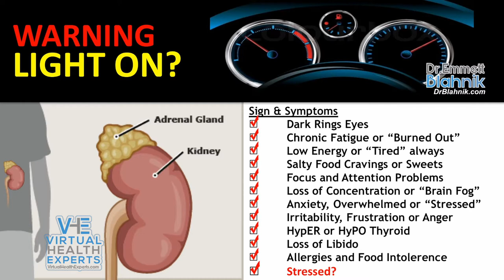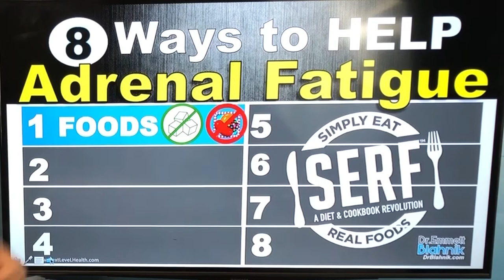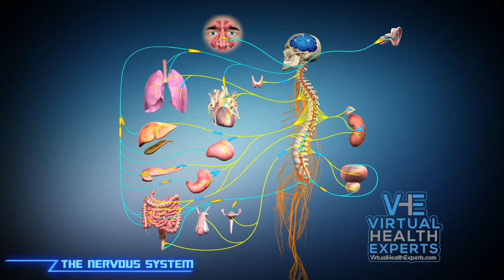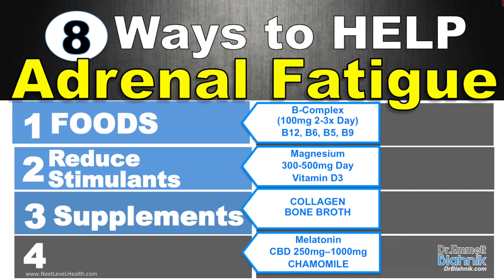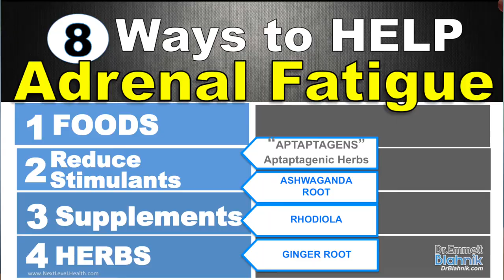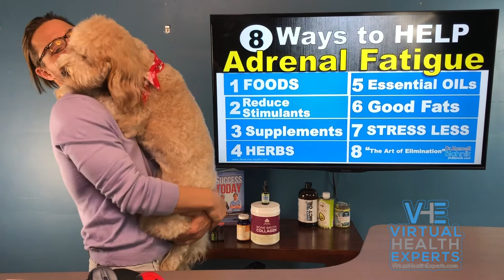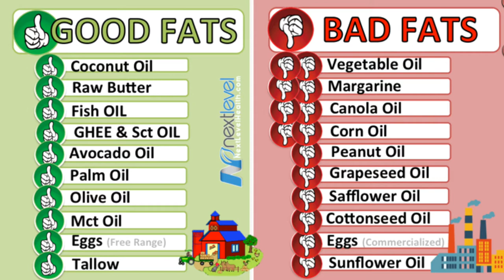8 Ways to Help Adrenal Fatigue with Dr. Emmett Blahnik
Today, we're going to talk about how to overcome Adrenal Fatigue or Adrenal Burnout. So many people today struggle with adrenal burnout, or insufficiency, major fatigue issues and it's due to problems with the adrenal glands.

In this video, I’m going to walk you through the steps to overcome Adrenal Fatigue.

It's estimated that over 60% of our culture considers themselves over stressed.  Most fatigue problems and adrenal insufficiency come from issues with the excessive stress and demands of the adrenal glands. About 80% of the population deals with Adrenal Fatigue occasionally or even chronically. I'm going to cover the 5 Alarms or Warnings of Adrenal Fatigue you must be aware, especially in children today.

Dr. Emmett Blahnik, DC, CNC, WMS, Scope is a doctor of chiropractic, certified nutritional counselor, certified Weight Management Specialist, Certified Specialist in Obesity Professional Education and founder of the Virtual Health Experts Show, and NextLevelHealth.com

This content is strictly the opinion of Dr. Emmett Blahnik and is for informational and educational purposes only. It is not intended to provide medical advice or to take the place of medical advice or treatment from a personal physician. All viewers of this content are advised to consult their doctors or qualified health professionals regarding specific health questions. Neither Dr. Blahnik nor the publisher of this content takes responsibility for possible health consequences of any person or persons reading or following the information in this educational content. All viewers of this content, especially those taking prescription or over-the-counter medications, should consult their physicians before beginning any nutrition, supplement or lifestyle program.